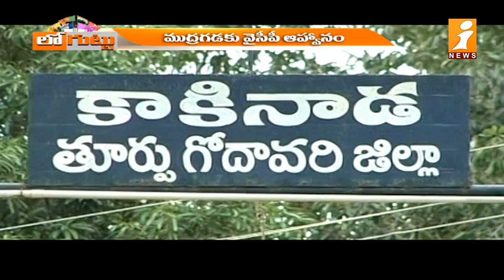అక్కడ బలం పెంచుకున్న జనసేన... జగన్ షాక్ | Janasena Vote Bank Improved in Godavari Districts | iNews